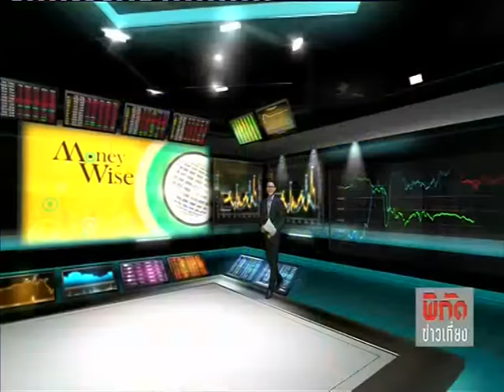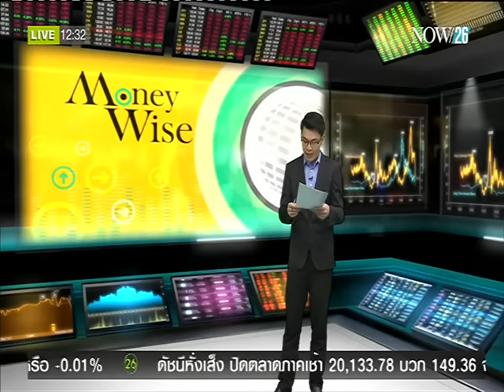จับสัญญาณหุ้นไทยหลังประชุม ECB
พิกัดข่าวเที่ยง ช่วง Money Wise "ประกิต สิริวัฒนเกตุ" นักวิเคราะห์ บล.กสิกรไทย ประเมินสถานการณ์ หุ้นไทยหลังประชุม ECB "NOW26" 11-3-59
ติดตามชม Money Wise ทุกวันจันทร์ - ศุกร์ เวลา 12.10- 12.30 น. ทางช่อง "NOW26" หรือรับชมออนไลน์ได้ทาง